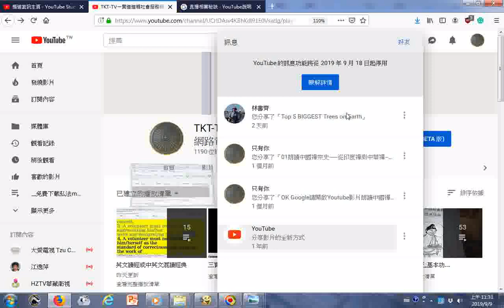20190909探索Youtube的訊息功能將從2019年9月18日起停用